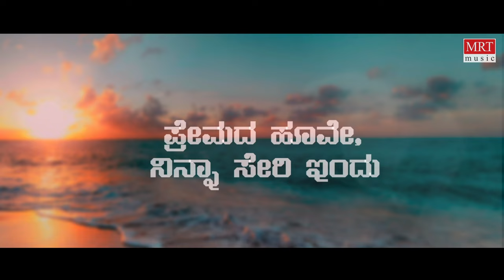Baalu Belakayithu - Lyrical | Haalu Jenu | Dr Rajkumar, Madhavi, Roopa Devi | Kannada Old Song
MRT Music Kannada presents Baalu Belakayithu Lyrical Video Song from Haalu Jenu Old Kannada Movie. Starring Dr Rajkumar, Madhavi, Roopa Devi, Sung by Dr Rajkumar, Music By G. K. Venkatesh, Directed by Singeetham Srinivasa Rao.

Movie: Haalu Jenu (ಹಾಲು ಜೇನು)
Directed by: Singeetham Srinivasa Rao
Produced by: Parvathamma Rajkumar
Written by: P. Padmaraju, (dialogues by Chi. Udayashankar)
Artist Name: Rajkumar, Madhavi, Roopa Devi
Music Director: G. K. Venkatesh
Cinematography: S. V. Srikanth
Banner: Poornima Enterprises

Song: Baalu Belakayithu
Album/Movie: Haalu Jenu
Artist Name: Dr Rajkumar, Madhavi, Roopa Devi
Singer: Dr Rajkumar
Lyricist: Chi. Udaya Shankar
Music Label: MRT Music